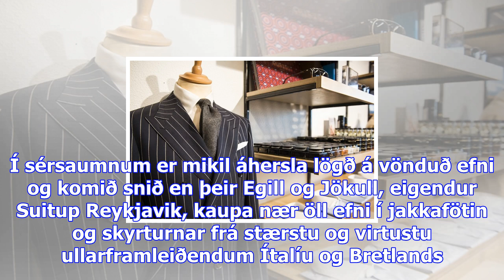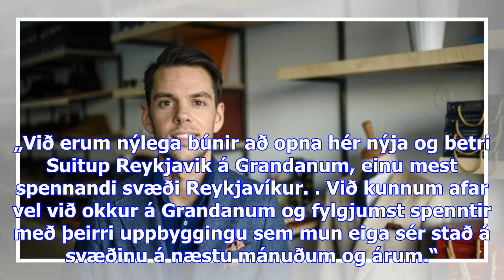Klæðskeralistin í öndvegi: hver flík er einstök - dv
Suitup Reykjavik er ein mest spennandi herrafataverslun Reykjavíkur í dag. Verslunin sérhæfir sig í ...